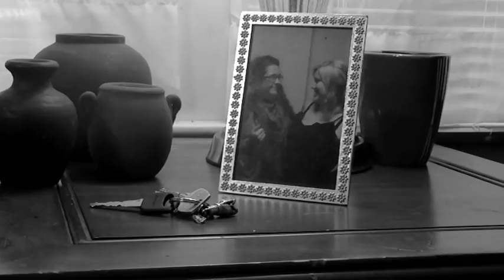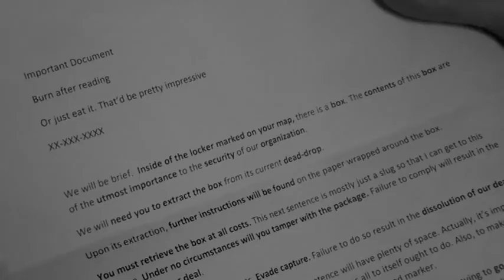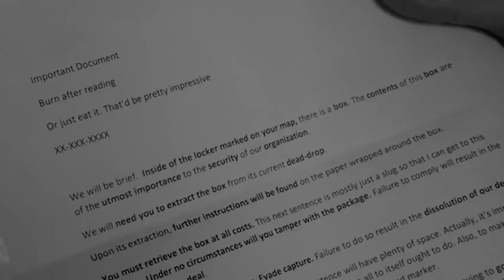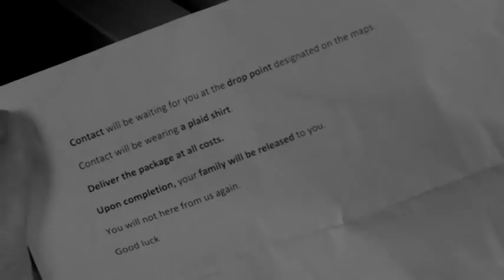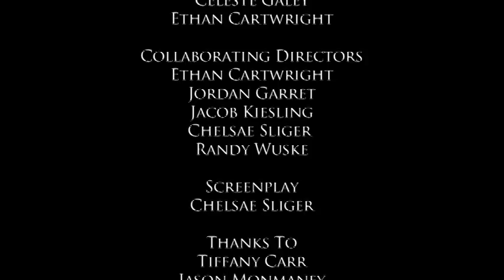The Chase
A black and white silent film made for our college Intro to Cinematography class.